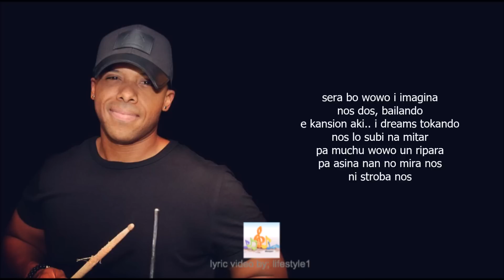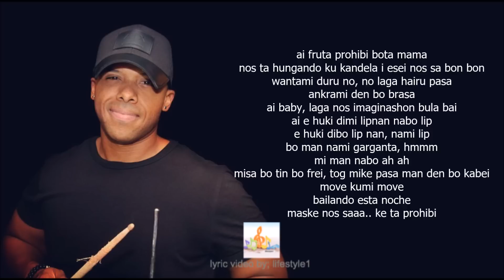Dreams - Fruta Prohibi Ft. Quincy Comenencia (lyrics)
Dreams ta lansa nan single nobo nobo riba merkado titula "fruta prohibi" interpreta pa quincy "biggy" comenencia. Disfruta di e tremendo piesa aki i su letra nan.